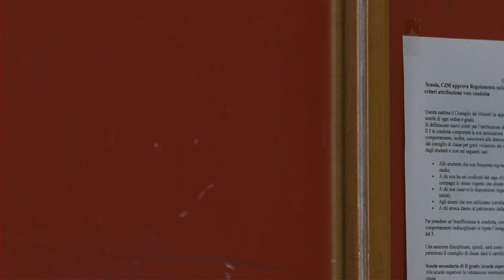BASILICATA COAST TO COAST Trailer HD - Dal 9 aprile al cinema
Trailer HD del film BASILICATA COAST TO COAST, regia di Rocco Papaleo, con Alessandro Gassman, Giovanna Mezzogiorno, Rocco Papaleo, Paolo Briguglia, Max Gazzè.

Basilicata coast to coast è una commedia musicale, un viaggio denso di imprevisti e di incontri inaspettati che porta una combriccola di musicisti a mettersi in viaggio per partecipare al Festival del teatro-canzone di Scanzano Jonico, attraversando a piedi la Basilicata, dal Tirreno allo Ionio, lungo il tragitto che dà il titolo al film. Il viaggio avrà per tutti un valore terapeutico.
Basilicata coast to coast è una commedia corale, picaresca e canterina, malinconica e stralunata, che tra gag esilaranti, sagaci dialoghi e amare constatazioni di vita, prende quota per crescere ininterrottamente fino allepilogo a sorpresa.